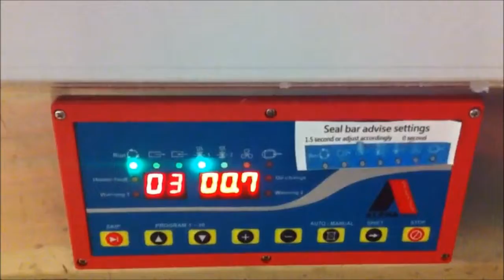Fish vacuum packer from Alpha Vac System Inc